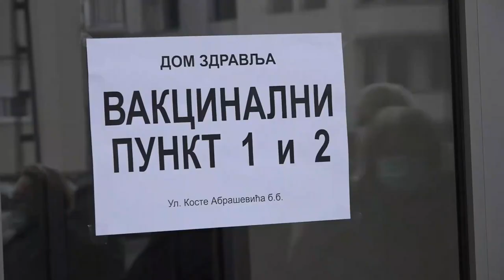PIROT NA SPISKU GRADOVA ZA VAKCINACIJU GRAĐANA BEZ ZAKAZIVANJA